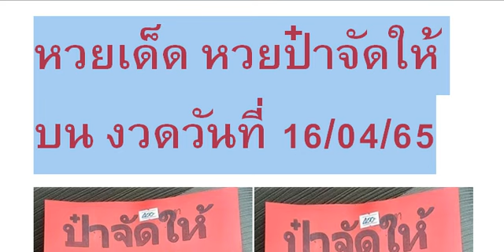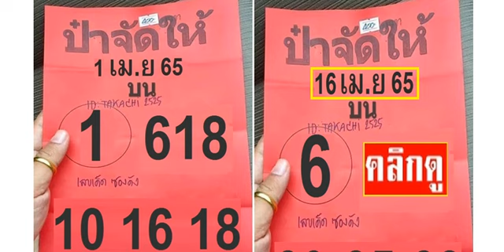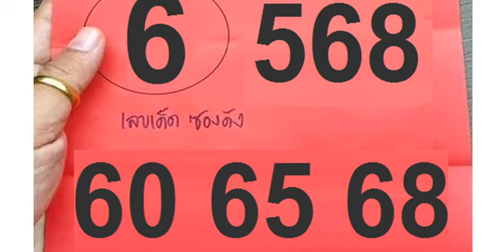🇹🇭2-3ตัวบนล่าง 👏💪🇹🇭 # หว ยเ ด็ด หว ยป๋ าจั ดใ ห้ บน งวด วัน ที่ 16/04/65